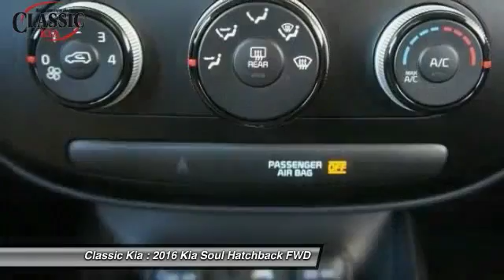2016 Kia Soul Carrollton, Dallas, Richardson, Addison G7256574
2016 Kia Soul Base

Classic Kia
2920 I-35E

Steady as she goes. Steady Freddy. Are you still driving around that old thing? Come on down today and get into this outstanding, reliable 2016 Kia Soul!